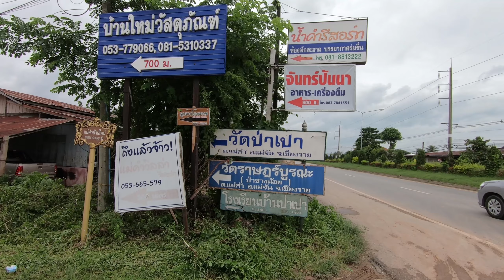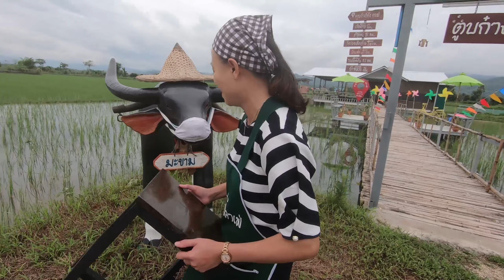รีวิว ตูบก๋างโต้งคาเฟ่ แม่จัน เชียงราย ร้านอาหารและคาเฟ่กลางทุ่งนา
วีชัยบล็อก ช่องในแนวไลฟ์สไตน์ ท่องเที่ยว กิจกรรมชีวิต
แทรกแนวคิดเชิงปรัชญา ชีวิตง่ายๆ สบายสไตน์วีชัยบล็อก
กล้องที่ใช้ถ่ายทำคลิป GoPrp7Black และ Canon EOS M50
โปรแกรมที่ใช้ตัดต่อวิดีโอ Adobe Premiere Pro